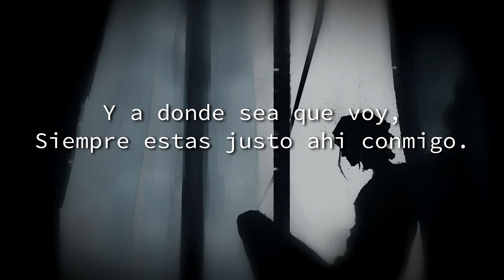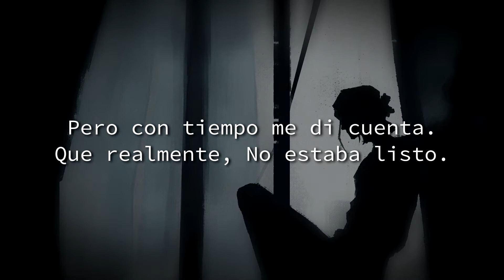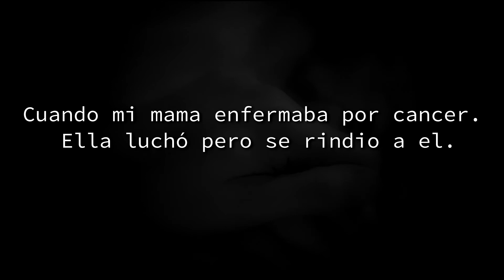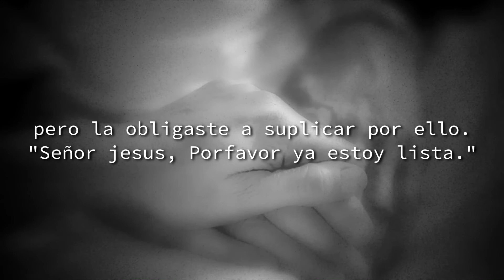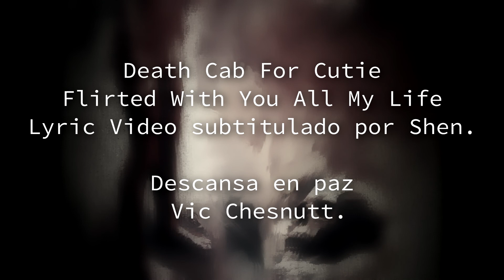Death Cab For Cutie - Flirted With You All My Life [Subtitulado al español]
DCFC Es criminalmente infravalorado, de las bandas que mas significan algo para mi, aun as escasea mucho en el ambiente  del habla hispana, esta seria la segunda canción que estaría subtitulando de ellos, por que significan quizás mucho para mi. lo suficiente como para querer promoverlos al menos de la forma que pueda

Cover de Death Cab For Cutie.
Canción original es del fallecido compositor Vic Chesnutt.
Un precioso tributo de Ben Gibbard a el, y una canción que mezcla como anillo al dedo a la música que Death Cab Hace.